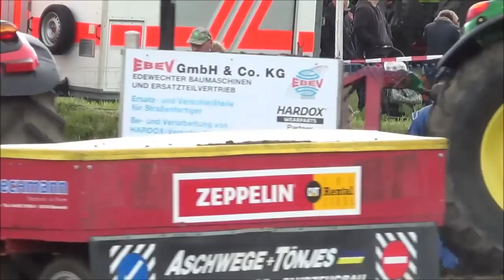Hassmoor 2015 Prostock